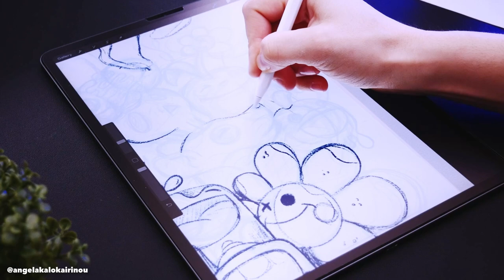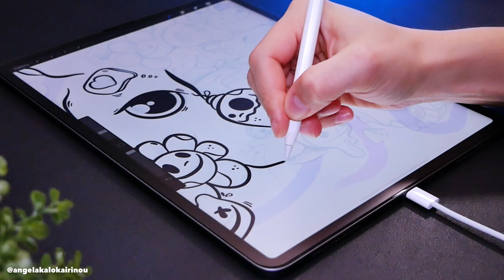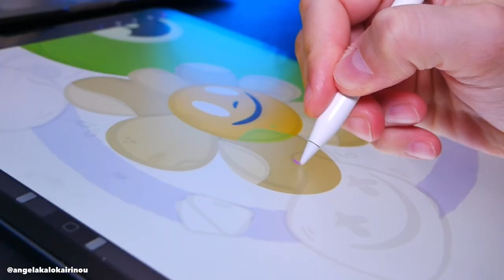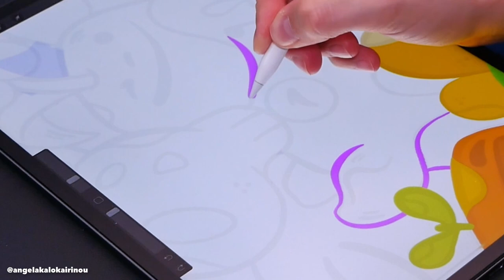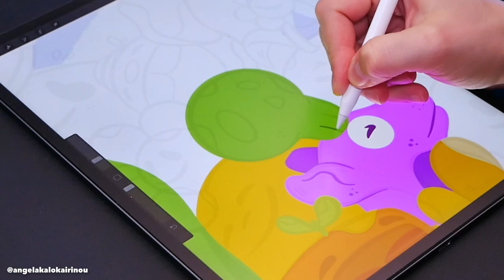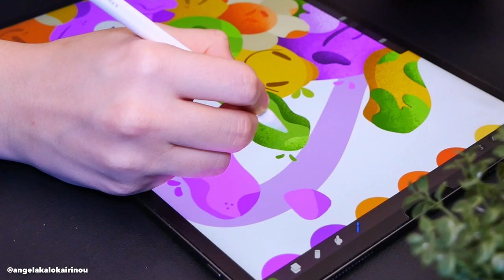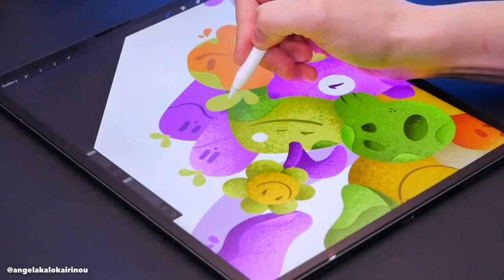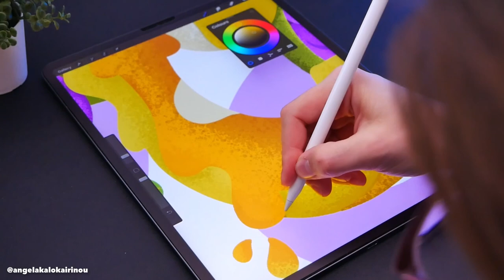Doodle Art on iPad Pro- Fox illustration, Procreate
ETSY SHOP

▪️ Procreate 5